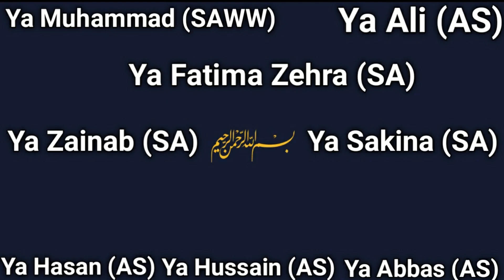Mahe Ramzan Dua||Day 07||Urdu Translation||Daily Dua||S.A.Najaf